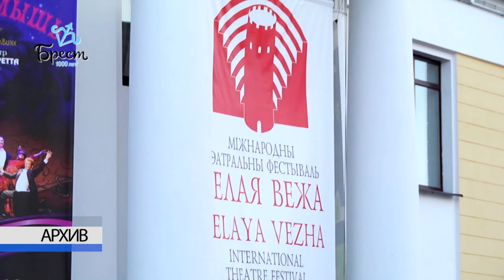2020-06-19 г. Брест. Поздравление г. Шымкент с открытием «Содружества». Новости на Буг-ТВ.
На протяжении 2019 года Брест достойно нёс высокий статус – культурной столицы СНГ. В городе царил настоящий праздник культуры – за  12 месяцев мы показали наши традиции и ценности, нашу историю и культуру. Состоялись десятки мероприятий: фестивали и выставки, концерты и конкурсы, парады и флэш-мобы, спектакли и форумы. А ведь приобретение такого статуса – своего рода творческое испытание, которое наш город и горожане, согласитесь, прошли достойно. Эстафета культурной столицы была передана Шымкенту в декабре прошлого года. А сегодня этот город на юге Казахстана отмечает 2200 лет. О   взаимодействие Бреста со странами Содружества, и почему для межгосударственного диалога важны не столько экономические, сколько культурные связи, расскажем прямо сейчас.